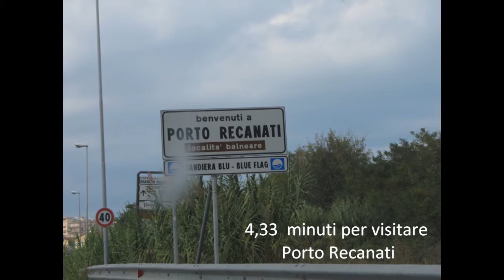Porto Recanati 16-10-11 -✪-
Porto Recanati cittadina delle Marche in provincia di Macerata affacciata sull'Adriatico Italy